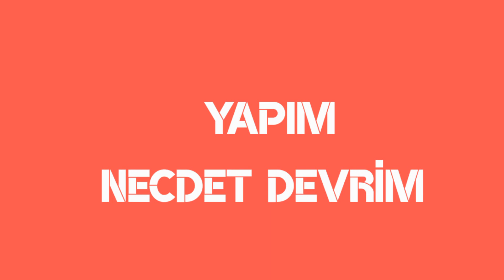LİNET&ADINI SEN KOY